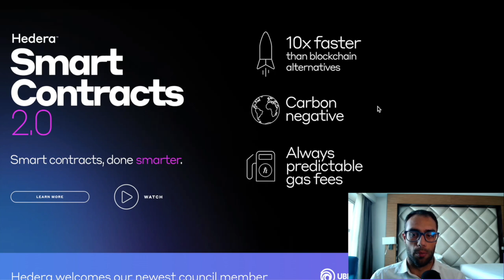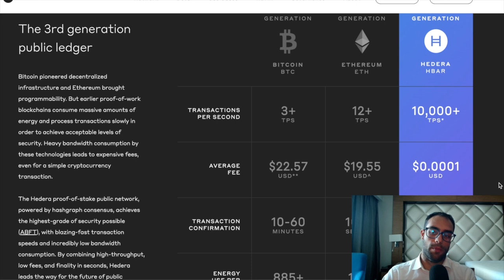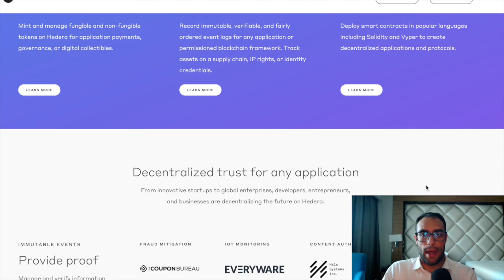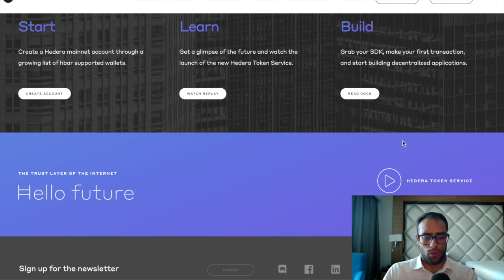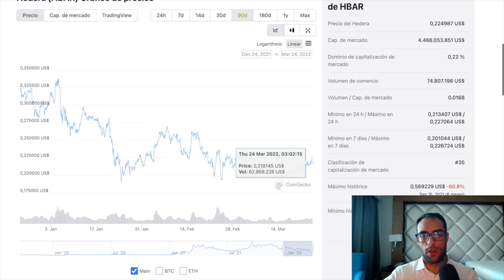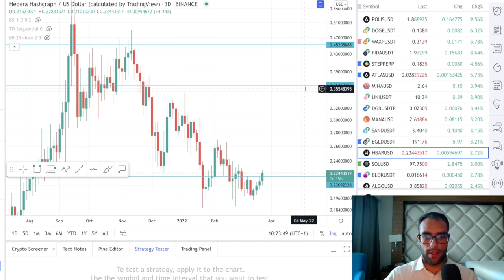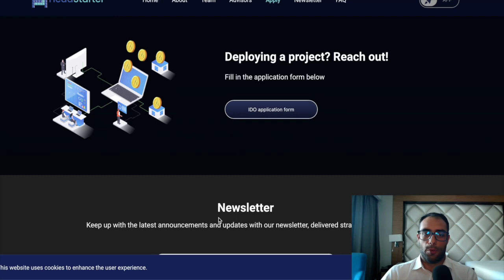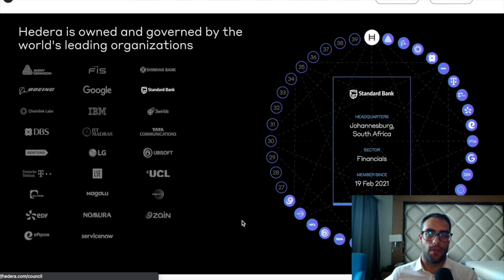Hedera Hashgraph: ¿MEJOR que XRP y Ethereum? Análisis de Criptomonedas 2022